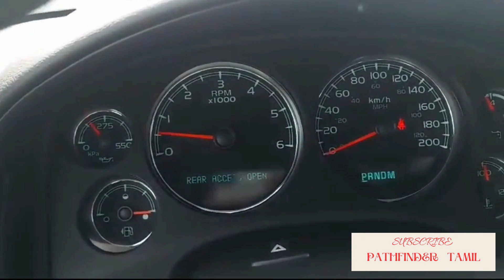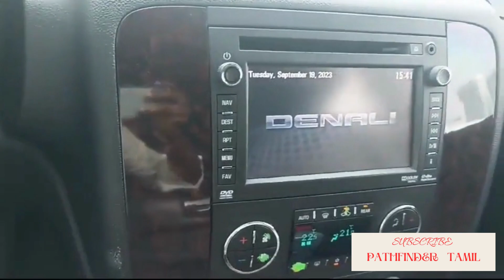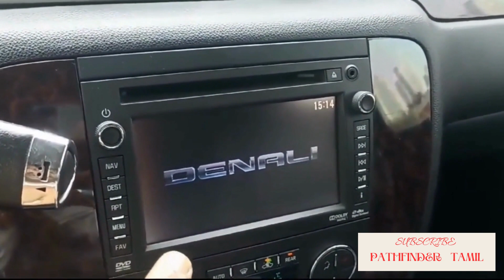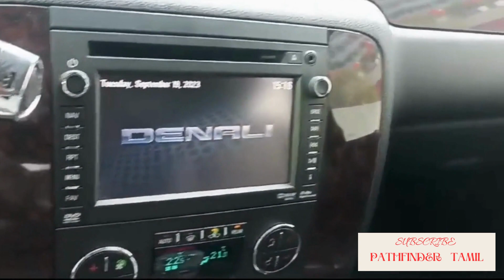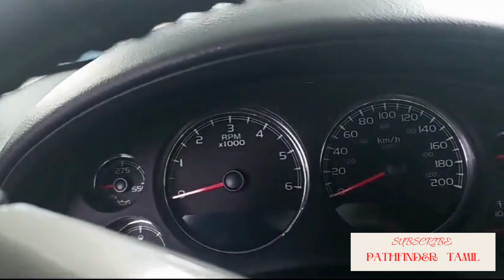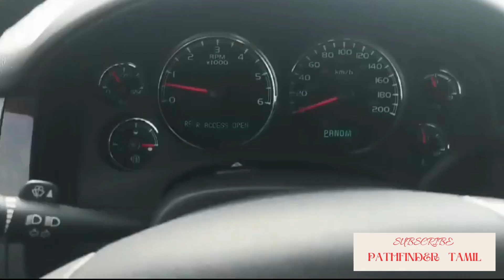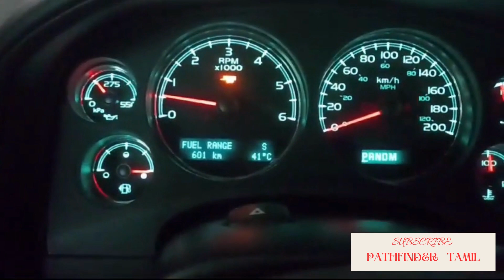2013 ஜிஎம்சி யூகோன் | GMC Yukon Denali | General Features Quick Tour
2013 ஜிஎம்சி யூகோன் | GMC Yukon Denali | General Features Quick Tour

1. Style, luxury and bold, the 2013 GMC Yukon Denali is everything you expect.
2. Yukon Denali offers a traditional exterior that has been updated to keep modern with the times.
3. Exterior styling includes unique chrome 20-inch alloy wheels, a large Denali grill, and projection style lighting.
4. The 6.2L V8 engine is ready to impress, and economy to back it up.
5. The 4-wheel drive system and all-season tires are ready for year-round driving.
6. This SUV sports 4 full size doors, a set of power running boards, and the ability to move passengers in 3 rows of seating.
7. The Yukon offers at the rear, stylish tail lamps, rear park sensors and rear-view camera, plus a cargo area that can fit all your gear.
8. At the interior, the plush leather Denali seating arrangement can fit everyone comfortably.
9. The driver is sure to love the power heated seat with easy exit, power windows, power locks, power mirrors, power sunroof, universal garage door openers, and steering wheel controls for media and Bluetooth phone.
10. The touchscreen media zone comes with OnStar, navigation, dual climate control zones with A/C, and AUX line in.
11. The second-row seats offer lots of leg and headroom, and power folding third row as well offering comfortable seating.